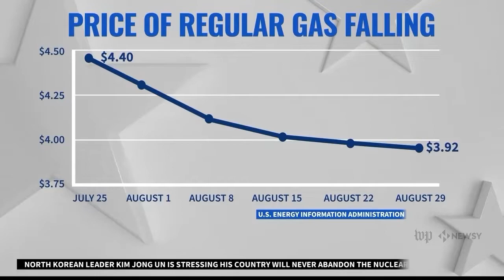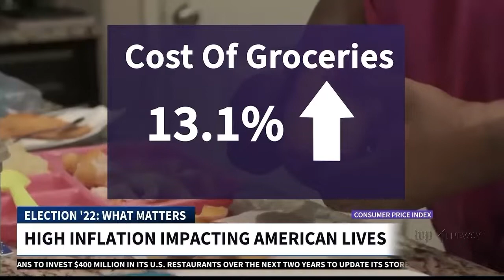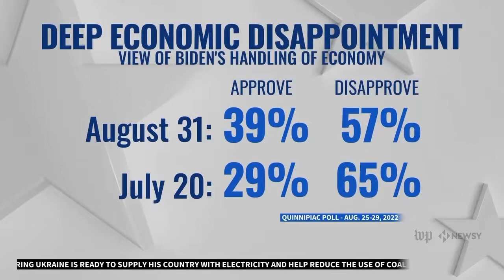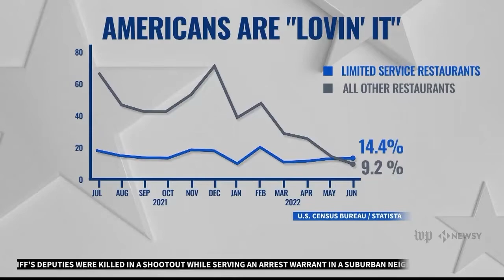Election ‘22: What Matters: Premiere Episode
In the premier episode of “Election ‘22: What Matters,'' we dig in on the issue that stands above all others this fall – the economy. When will things get better? And how will inflation impact who voters choose this fall?
White House Director of the National Economic Council Brian Deese joins us to discuss when Americans can expect inflation to slow. And former Labor Secretary Robert Reich delivers stark warnings about what steps need to be taken to avoid a recession.
And Newsy White House Correspondent Willie James Inman talks to voters in Georgia about how the economy is impacting their lives and theirs votes. The state is home to a high-profile Senate and gubernatorial race in November.
Then our roundtable breaks down the mixed economic signs with reports from Jim Kiertzner of Detroit’s WXYZ-TV and Washington Post Economics Correspondent Abha Bhattarai.
“Election 22: What Matters” airs at 8:30 p.m. Fridays on Newsy, and re-runs air at 7 a.m. on Saturdays and Sundays on Newsy. Each week dives into one of the issues that will decide the midterm elections.